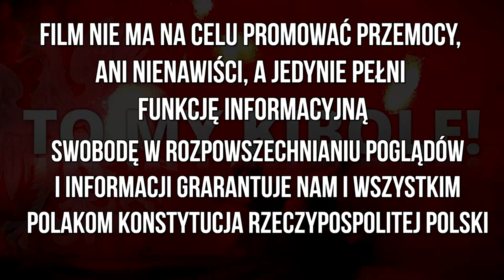Kibicowskie Lata 90 - Górnik Konin